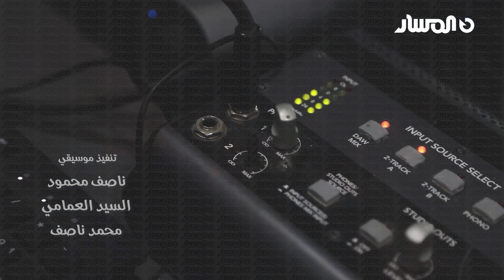غوالي 2 | سلسلة القافلة التراثية 2023